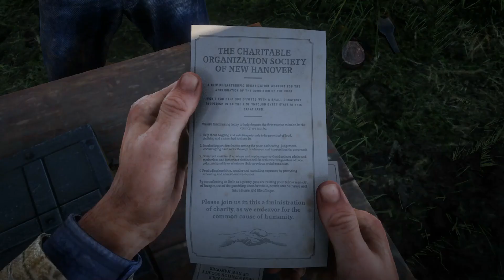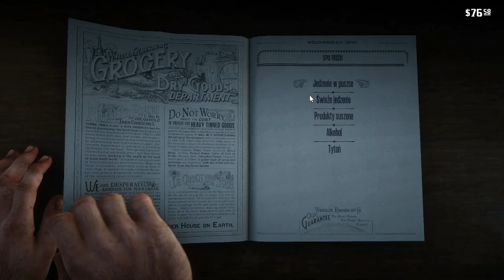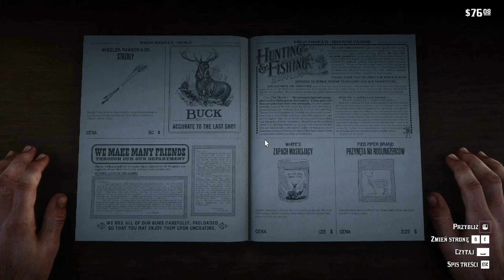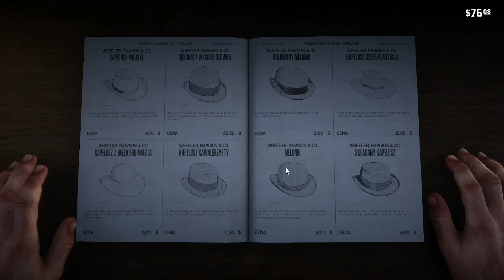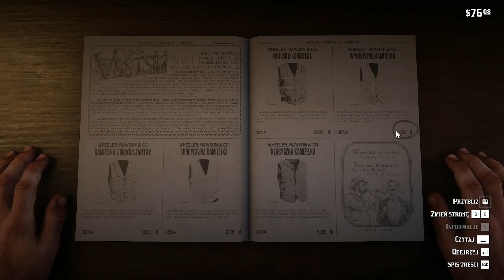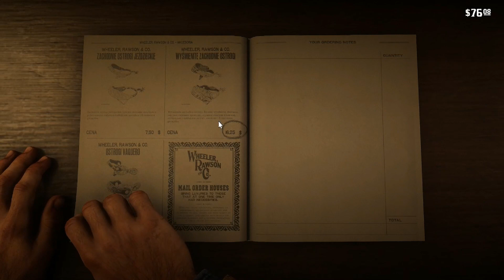Red Dead Redemption 2 odc.3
Zapraszam na kolejny odcinek z gry Red Dead Redemption 2.